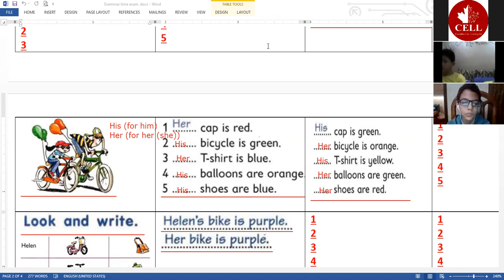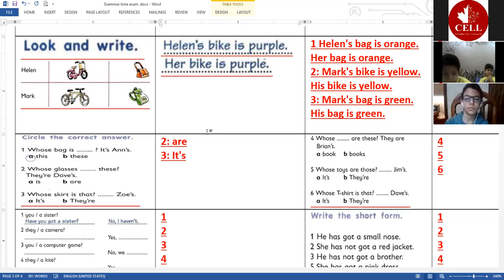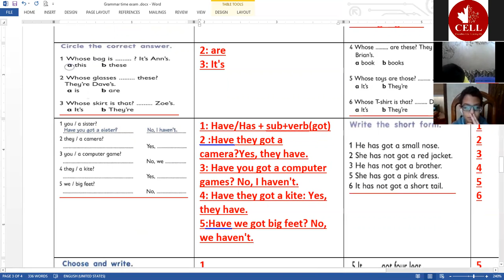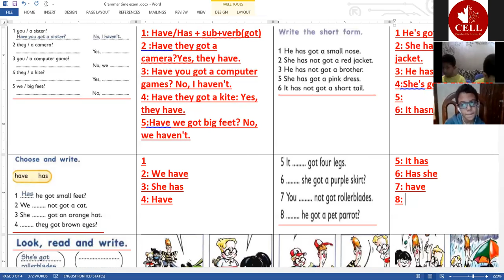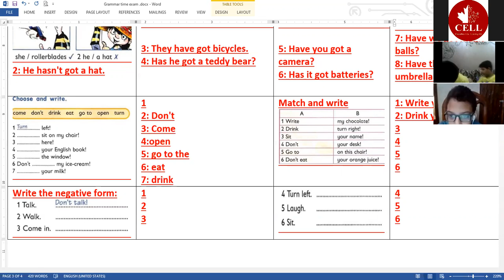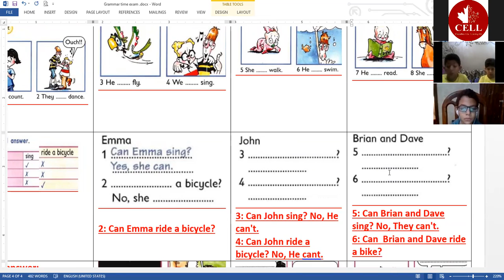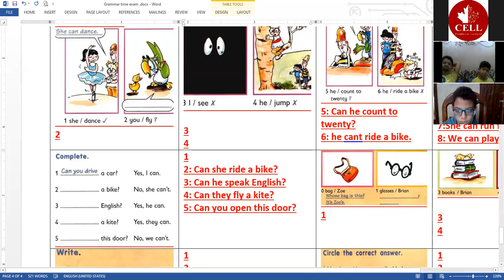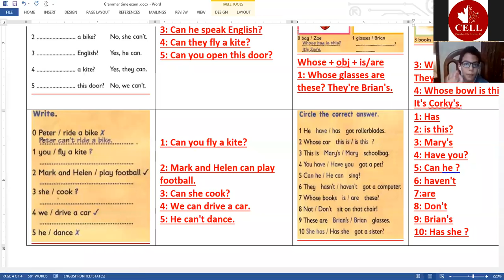G3, Grammar review Have got, Can, Can't, Whose, Singular, His, Her, Plural